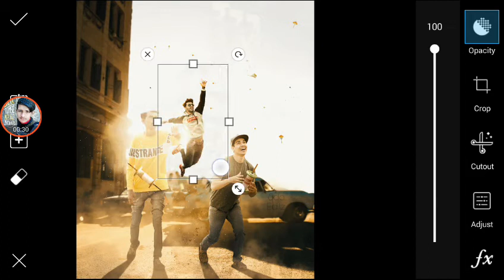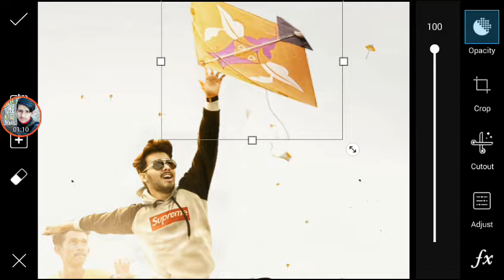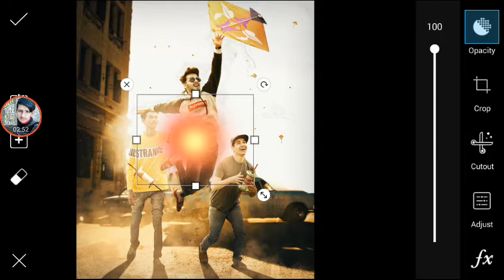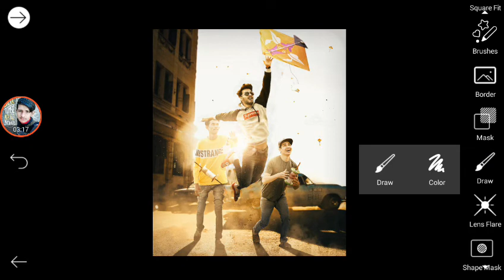Vijay Mahar New Kite Photo Editing(Vijay Mahar New Manipulate Kite Photo Editing)By Sda Editz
Sharukh_Shaikh_Editing , Photo_Editing Pappya_Gaikwad_editing , Dolan_Das_Editing , Shahrukh_Shaikh_Editing Gopal_Phatak_Editing , Vijay_Mahar_Editing , CB_Editing , Picsart_Editing All Are Available in This Channal.

 Mobile Use:- JazzX JS2
Video Editing App :- KineMaster
Screen Recorder App ;- Mobizen Channal Name -: SDA Editz

Note :- :-All the Images/Picture Shown in this Video Belong to the Respected 🙏 Owner, Am Not the Owner of any Picture Showed In this Video. all content used is copyright to Sda Editz, Use or Commercial Display or Editing of the Content without Proper Authorization is Not 🚫 Allowed.. Thank You. 😍😘😍😙😍

 I Credits My All Work To The Respected Owner oF The Picture - Because Am Not Owner of Any Pictures-;